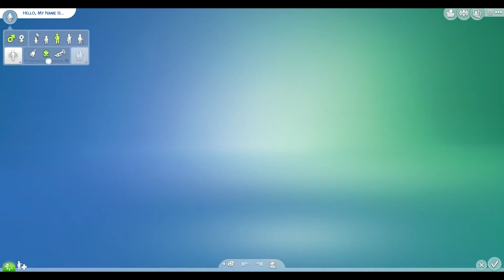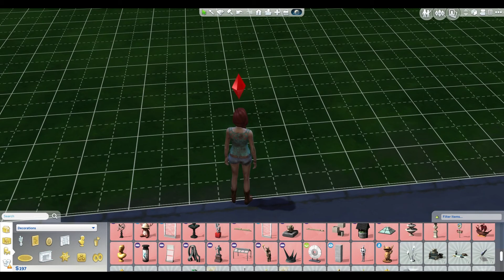Let's Play The Sims 4 Legacy Challenge - Part 1 Introductions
~ OPEN ME ~

PART 1 - Meet the Founder and a rough day!

Recording:
Recording Software: OBS
Headset/Mic: Turtle Beach Stealth 400
Editing: Adobe Premiere Pro, Adobe Aftereffects, Adobe Photoshop, Handbrake (conversion)

PC Computer Specs:
CPU: Intel® Core™ i5 4430 Processor
Motherboard: Asus Z87-A Motherboard
Graphics: Nvidia GeForce GTX 650 Ti
Memory: 8GB (2x4GB) DDR3
Hard Drive: Seagate Barracuda ST1000DM003 1TB
Power: Corsair Gaming Series GS600